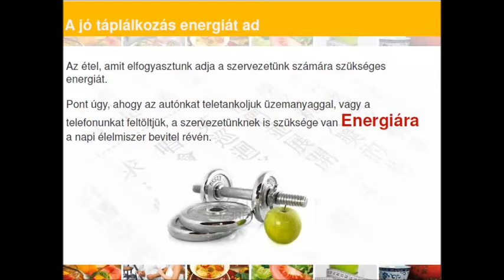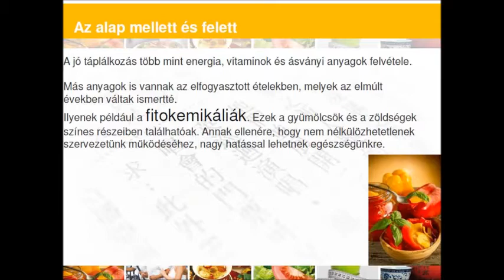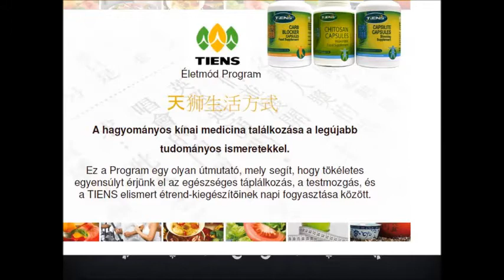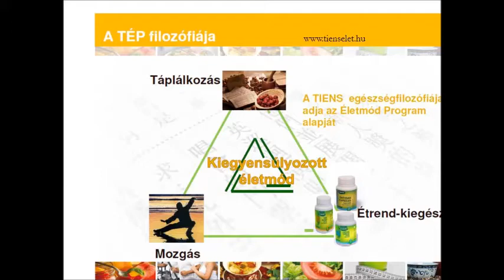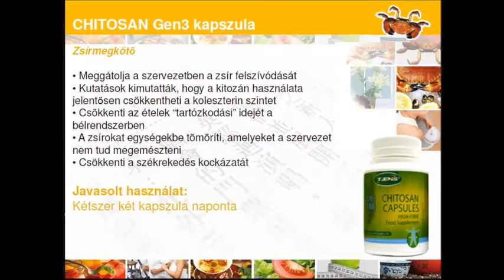Tiensélet--Tiens Életmód Program.mp4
Kezdj új életet a Tiens segítségével.
Keleti 5000 éves egészségfilozófia, a legmodernebb kutatási eredmények kombinációjaként, nemzetközi tudóscsoport közös munkájának eredménye a Tiens TÉP